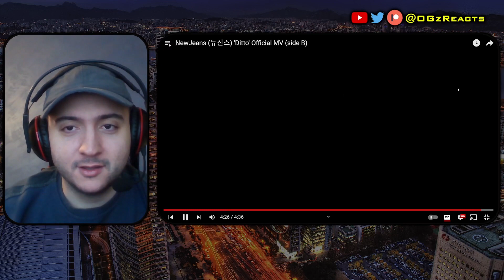NewJeans (뉴진스) 'DITTO' Side A & B MV added a 6th member?! | REACTION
They always come up with new hits! I also reacted to their KBS Festival Performance over